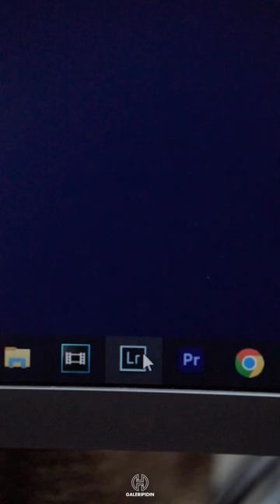My editing process